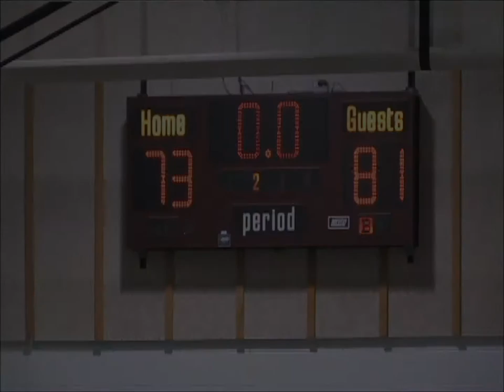Men's Basketball @ Harper College Game Highlights (02/17/16)